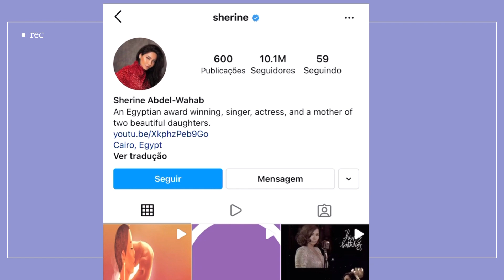CASOS DE FAMÍLIA EM CAIRO: 🛑CASAL EGÍPCIO SHERIN E HOSSAM TEM ÁUDIOS VAZADOS /CONVERSA COM A SOGRA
Sherin e  Hossam
Uma história daquelas que a gente fica se perguntando:
A que ponto vale a pena se relacionar com alguém que não te valoriza ou simplesmente não valoriza tudo o que vc faz pela pessoa ou pelo relacionamento
E a que preço às vezes as situações chegam levando uma das partes a insanidade
Essa é nossa história de hoje